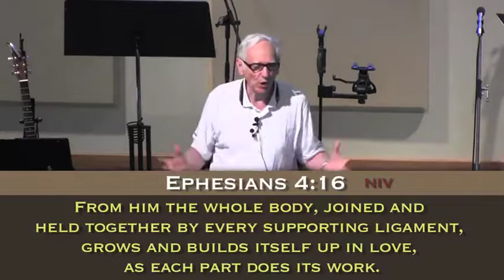"In a Great Commission Church, All Members are Ministers"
Pastor David Langford of Montclair Community Church in Montclair, NJ gives sermon entitled "In a Great Commission Church, All Members are Ministers" on July 9, 2017.
"In a Great Commission Church, All Members are Ministers" is the sixth part of a series entitled "A Great Commission Church"